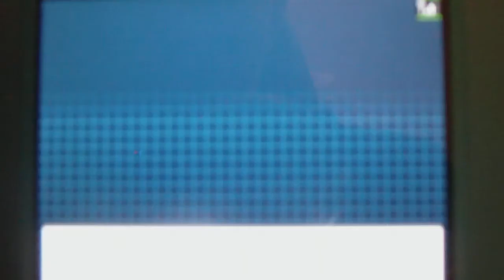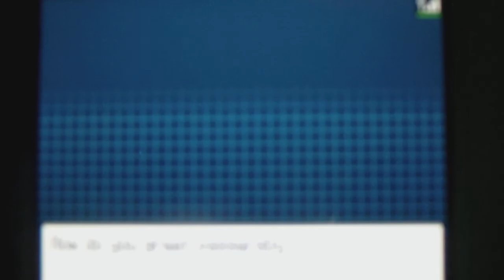Pokemon White Walkthrough (part 32) Castalia City!